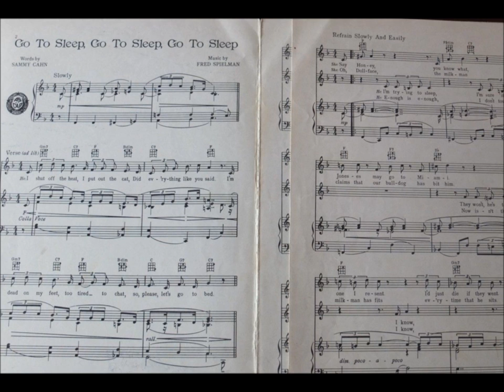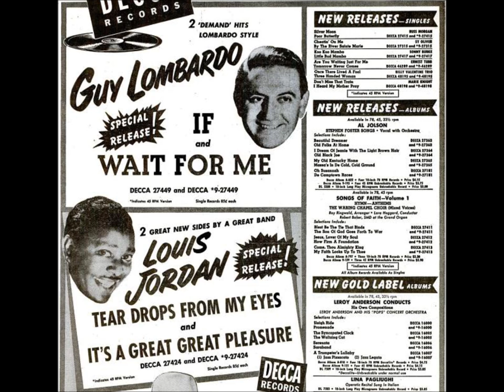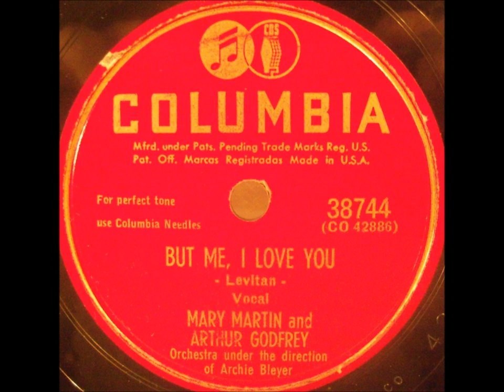"Go To Sleep, Go To Sleep, Go To Sleep" Mary Martin & Arthur Godfrey SAMMY CAHN & FRED SPIELMAN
"Go To Sleep, Go To Sleep, Go To Sleep" Mary Martin & Arthur Godfrey on Columbia 38744.

This song is by SAMMY CAHN & FRED SPIELMAN.

I shut off the heat, I put out the cat
I did everything like you said
My darling, you see, there's no doubt of that
Now will you go to bed?
Say, honey?
I'm trying to sleep
You know what?
I'm sure it'll keep
They're talking of raising the taxes
You're getting off cheap
But my profits are small
I know
Politicians are all
I know, go to sleep
But my dear
Go to sleep
But my dear
Go to sleep
OK
Oh baby?
What is it, my dear?
You're snoring
Put stuff in your ear!
My mother is thinking of travelling
Make sure she goes west
But our home's in the east
I know
I just think you're a beast
But my dear
Go to sleep
But my dear
Go to sleep
I ran into your girlfriend, Kitty, she's pretty
How d'ya tell?
I asked her to bring George to dinner, he's thinner
Now ain't that swell
Oh, sweetheart?
Where's something to throw?
I love you
Now that's nice to know
I'm glad that it's you that I married
I'm warning you, Joe!
Our two daughters are grand
I know
But that ain't what we planned
Now Joe, go to sleep
But my dear
Go to sleep
But my dear
Go to sleep
How d'ya like him!
Keeps me awake and now he goes to sleep!
They've got a sale on fur in town, now
Don't frown now
I'm not sore
They give you eighteen months to pay, dear
OK dear?
Order four!
Oh, poochie?
All right, I give in
I love you
I give up, you win
Stop tickling my chin
You can go back to sleep
Oh, no
You were right, it can keep
Oh, no
Go to sleep
But my dear
Go to sleep
But my dear
Go to sleep, go to sleep, go to sleep